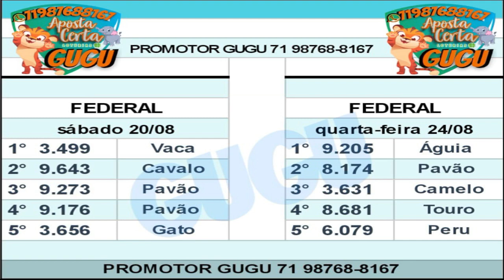RESULTADO PTV - 27/08/2022 - PALPITES FEDERAL